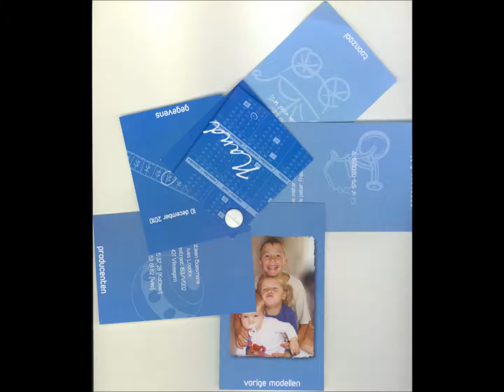Nand 10jaar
Nand&Co